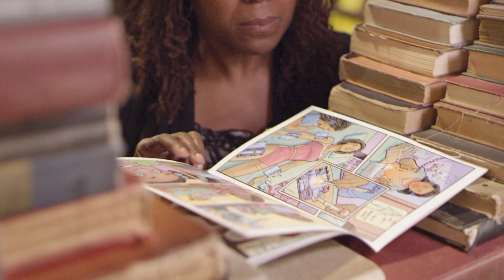ReadAble Storiez by Zyrobotics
Zyrobotics is developing a reading fluency solution based on STEM and aimed at improving early education literacy skills for young children with varying abilities. ReadAble Storiez will help fill in the gaps for underserved students who may not have access to occupational or language therapists. For more details about ReadAble Storiez, check out